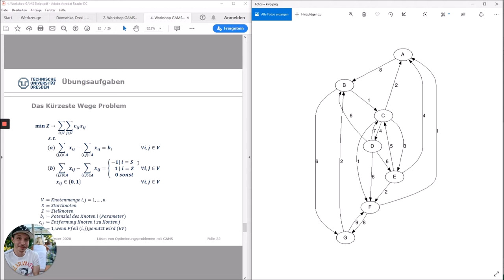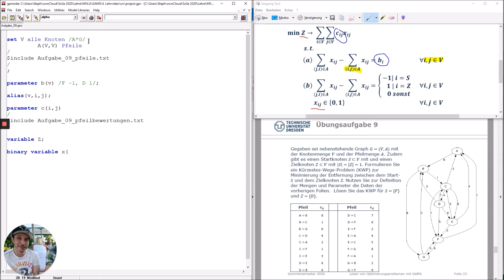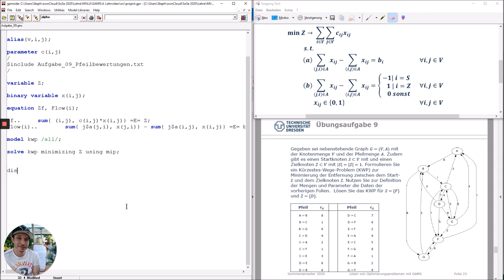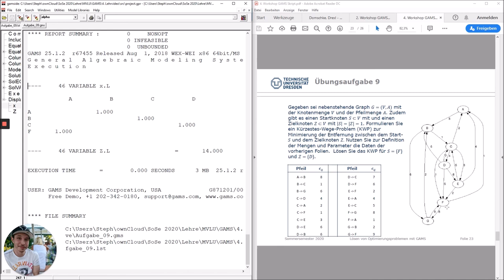TUD GAMS - Daten einlesen und ausgeben mit GAMS - Part 2: Exercise Shortest-Path-Problem